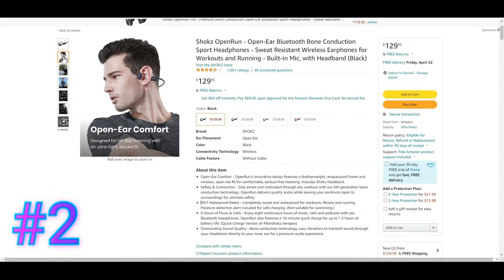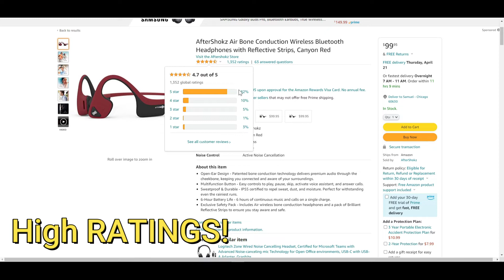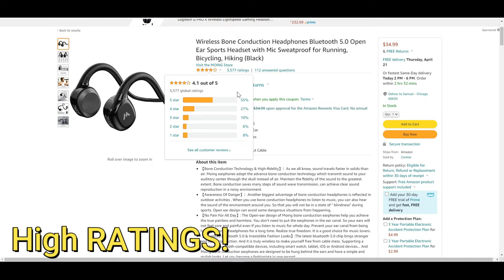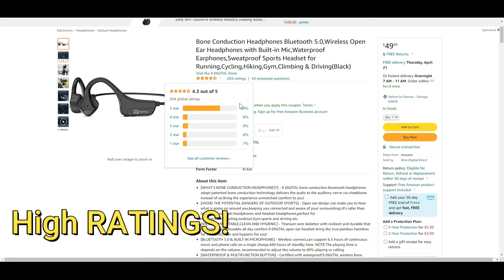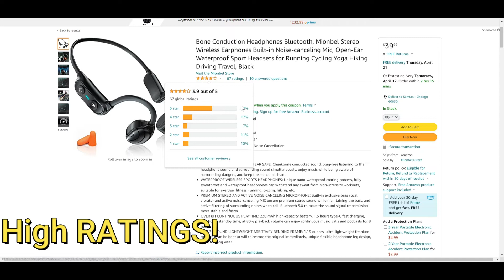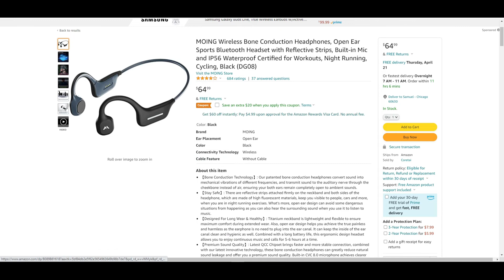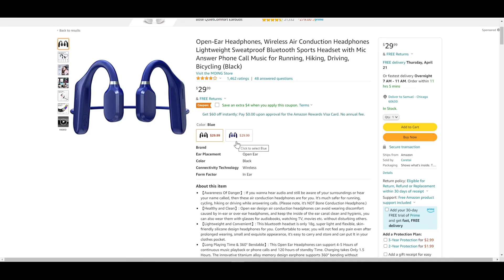Top 10 Best Conduction Headphones 2022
Spent a lot of time to bring you all the Best Products and Quality and Price! If you like any of these products feel free to check out the Link's below for more information on these products. There is more indepth information and Specs into each product that may appeal to your interest or searching for currently in the Links. Appreciate your time viewing these. Have a great Day! 😊

✔️1.MOING Wireless Bone Conduction Headphones, Open Ear Sports Bluetooth Headset with Reflective Strips, Built-in Mic and IP56 Waterproof Certified for Workouts, Night Running, Cycling, Black (DG08)

✔️2.Shokz OpenRun - Open-Ear Bluetooth Bone Conduction Sport Headphones - Sweat Resistant Wireless Earphones for Workouts and Running - Built-in Mic, with Headband (Black)

✔️3.AfterShokz Air Bone Conduction Wireless Bluetooth Headphones with Reflective Strips, Canyon Red

✔️4.Wireless Bone Conduction Headphones Bluetooth 5.0 Open Ear Sports Headset with Mic Sweatproof for Running, Bicycling, Hiking (Black)

✔️5.Bone Conduction Headphones Bluetooth 5.0,Wireless Open Ear Headphones with Built-in Mic,Waterproof Earphones,Sweatproof Sports Headset for Running,Cycling,Hiking,Gym,Climbing & Driving(Black)

✔️6.imoo Kids Wireless Headphones with Microphone, Ear-Care Headsets for Kids with Open-Ear Design&Volume Limited 85dB, Adjustable and Bluetooth 5.0 Compatible with Any Other Device

✔️7.Bone Conduction Headphones Bluetooth, Mionbel Stereo Wireless Earphones Built-in Noise-canceling Mic, Open-Ear Waterproof Sport Headsets for Running Cycling Yoga Hiking Driving Travel, Black

✔️8.Open Ear Air Conduction Bluetooth Headphones, AOCOAKW Ear Hook Wireless Sports Earphones with Mic Lightweight 5 Hrs Playtime for Workouts, Running, Cycling, Gyming

✔️9.MOING Wireless Bone Conduction Headphones, Open Ear Sports Bluetooth Headset with Reflective Strips, Built-in Mic and IP56 Waterproof Certified for Workouts, Night Running, Cycling, Black (DG08)

✔️10.Open-Ear Headphones, Wireless Air Conduction Headphones Lightweight Sweatproof Bluetooth Sports Headset with Mic Answer Phone Call Music for Running, Hiking, Driving, Bicycling (Black)

Great for Party's, Gifts, Wedding's, School Events and More!